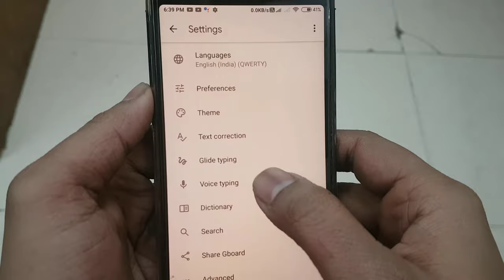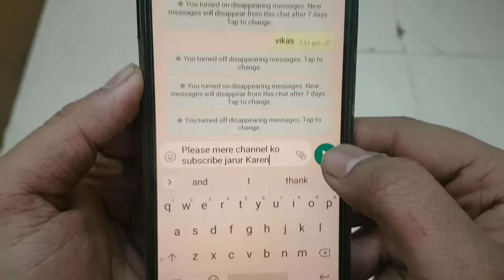Bolkar Type Karne Ka Tarika | Whatsapp Par Bolkar Kaise Likhen | Bolkar Message Kaise Type Karen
aaj ki is video me hum baat karenge ki aap apne mobile phone ya whatsapp par bolker hindi ya english me message type kaise kare

1. Bolkar Type Karne Ka Tarika
2. Whatsapp Par Bolkar Kaise Likhen
3. Bolkar Message Kaise Type Karen
4. Mi Mobile Me Voice Typing Kaise Kare
5. Phone Me Voice Typing Kaise Kare
6. Whatsapp Par Bolkar Message Kaise Type Karen
7. Whatsapp Me Voice Typing Kaise Kare
8. Whatsapp Par Bolkar Kaise Likhen
9. Whatsapp Par Hindi Mein Bolkar Kaise Likhe